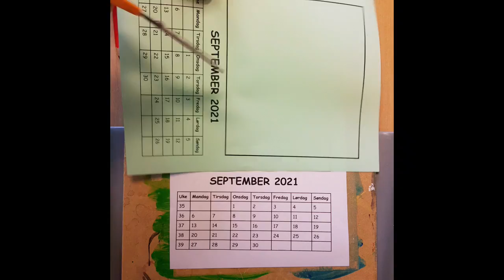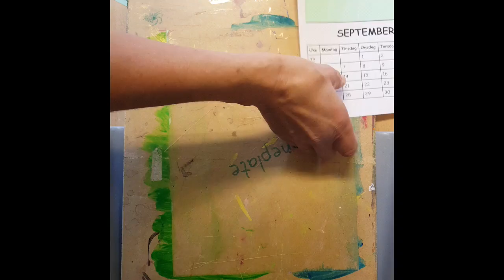Sopp Collage kalender september